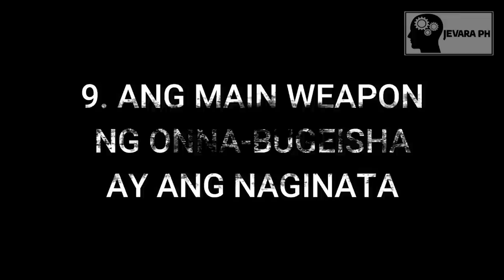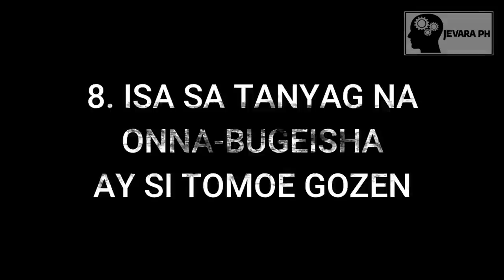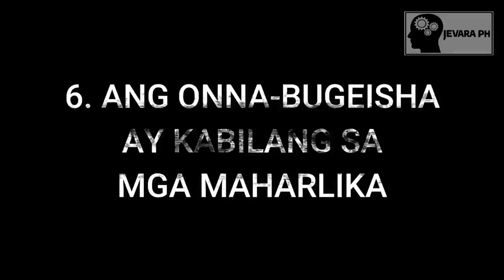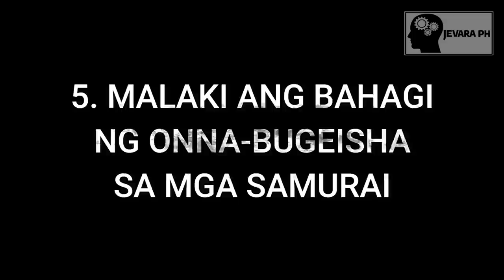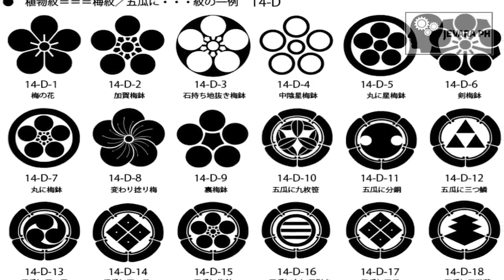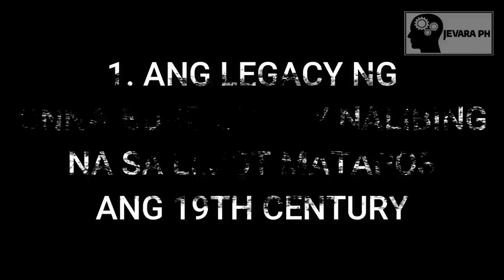🔴 LADY SAMURAI ng JAPAN !!! | Jevara PH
Alamin natin ang 10 mga bagay na malamang hindi mo alam patungkol sa babaeng samurai sa Japan.